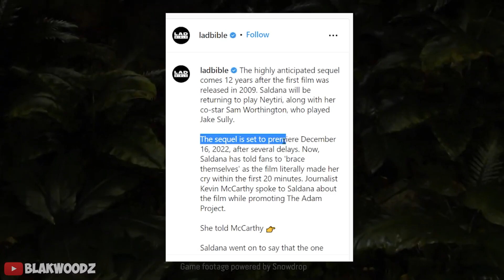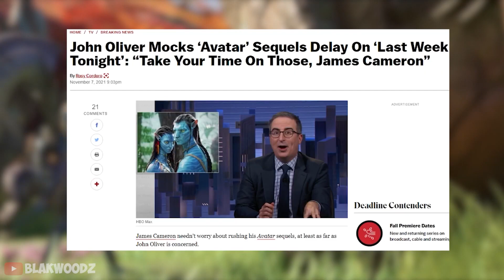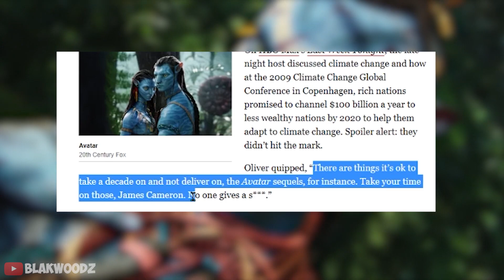James Cameron's AVATAR 2: The Way Of Water™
James Cameron's Avatar 2 the way of water is the upcoming installment in the avatar sequel where we have now information from Zoe Saldana who has now seen the first 20 minutes of the movie and has described it to be the most emotional movie she has seen so far that she literally teared up within just 20 minutes, now this means that James Cameron has already made it clear that the movie is ready on its final stages and casts are already able to watch the master piece early at its current stages. Avatar 2 will be released on December 16th 2022 and so far there seems to be no chances of delay.